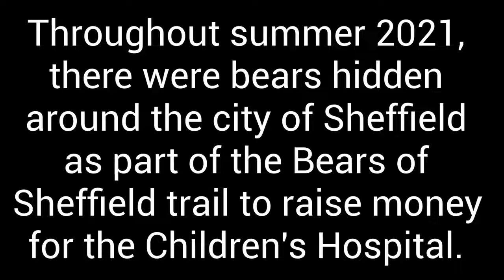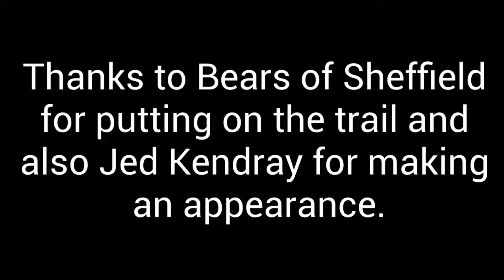Bears of Sheffield Trail 2021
The video shows you all the bears that i spotted across the city of Sheffield during the summer of this year as part of the Bears of Sheffield trial to raise money for the Sheffield Children's Hospital. There has been some favourites across the trail and some are included in the video.

Filmed August & September 2021

Song - Sweet by LIQWYD